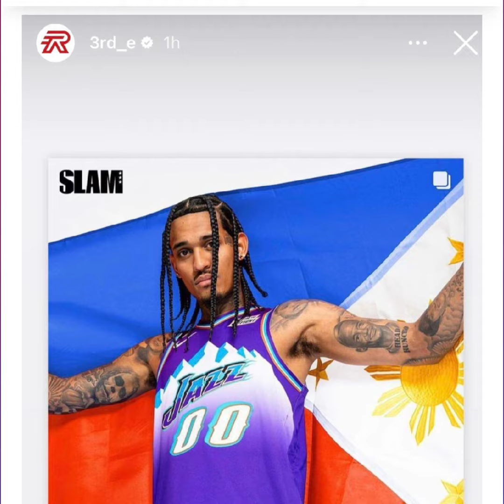BROWNLEE OR CLARKSON? SA WORLDCUP | THE HYPE TV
Hey yo! Mga KaHype Welcome kayo sa ating channel! The Hype TV

Credits to OneSports, Bleague, Youtube, PBA, ESPN, FIBA, NBA and other respectful owners of the images and videos that has been used in this video